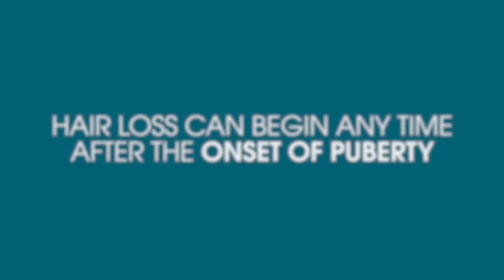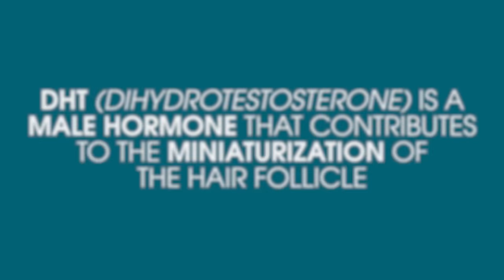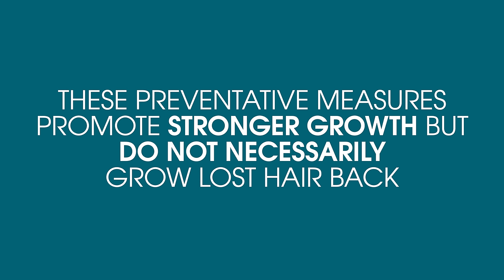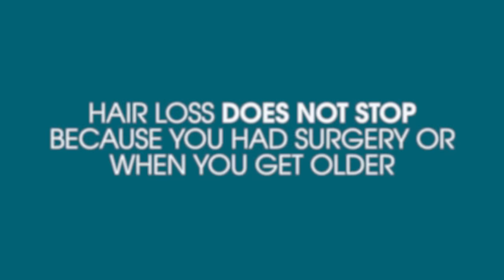Everything You Need To Know About Men's Hair Loss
Every man suffering from hair loss should watch this video.

MUSIC
The Daily Commute / Hello Boys / Bumbling Bandits / That's Family Life